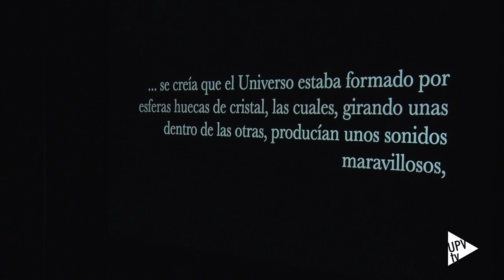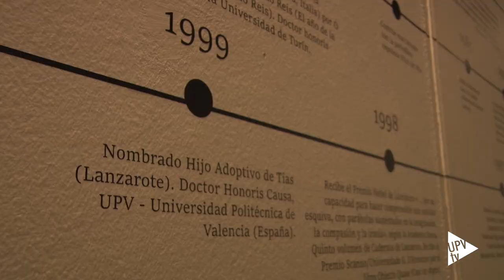El universo Saramago, en la UPV - Noticia @UPVTV; 17-11-2022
La UPV propone una aproximación inmersiva y sensorial hacia la figura del Premio Nobel de Literatura José Saramago, en una exposición que interpela principalmente al sentido del oído, titulada Saramago. Tal vez solo el silencio exista..., y que permanecerá instalada en la Biblioteca General del campus de Vera de la UPV hasta el 31 de enero de 2023.